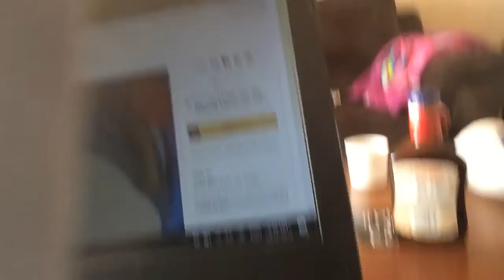BE DAT ONE! | Vlog w/ FluffyEnderPug, FettyWhopp, DeptfordDavies & Mz Sexy (EXPLICIT LANGUAGE)